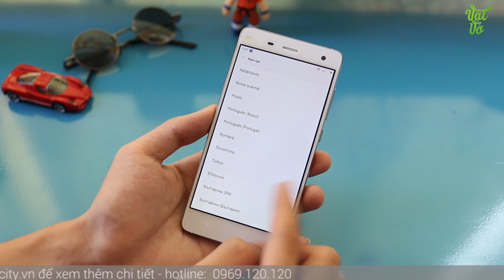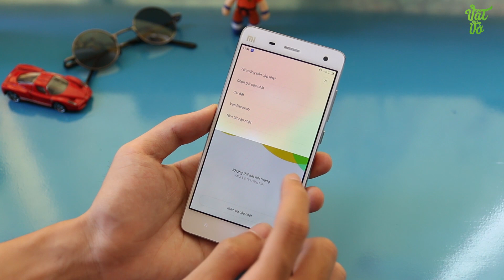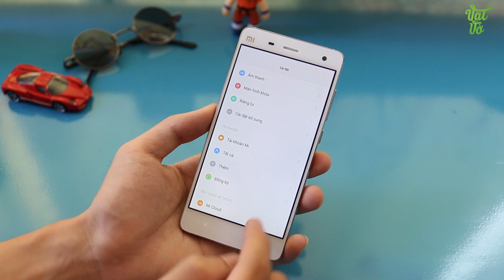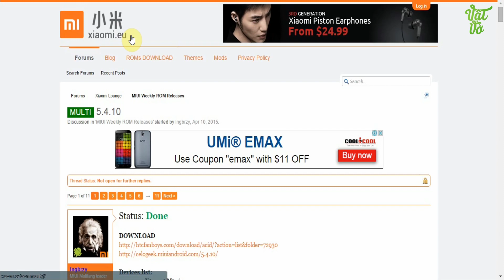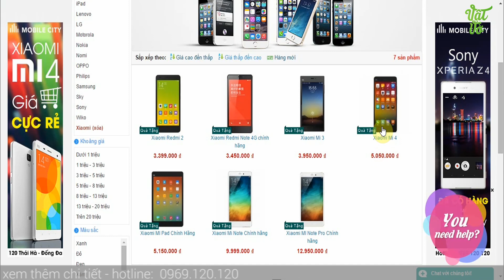Vật Vờ - Xiaomi Mi4: Hướng dẫn cài rom tiếng việt, đầy đủ dịch vụ Google cho smartphone Xiaomi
Xiaomi Mi4 xách tay Trung Quốc nhưng mình sẽ hướng dẫn cài rom có tiếng việt, đầy đủ CH Play, dịch vụ Google cho bà con 1 cách dễ dàng nhất.

** Nếu muốn sở hữu cho mình 1 chiếc điện thoại đi dộng Xiaomi mi4 mới thì đừng quên truy cập vào để xem giá bán và các ưu đãi nhé.

- Lưu ý download đúng tên mã.
- cancro = Xiaomi Mi3/4

2. Copy vô bộ nhớ máy.
3. Mở phần mềm update lên và chọn file zip tải về để up.
4. Reboot lại máy.

- Video hướng dẫn cài đặt  rom tiếng việt, đầy đủ dịch vụ Google cho smartphone Xiaomi Mi3, Mi4, Xiaomi Mi Note, Xiaomi Mi4i, Xiaomi Mi Note Pro
- Video Đánh giá, review chi tiết Xiaomi Mi4 chính hãng/xách tay
- Có nên mua Xiaomi Mi4 không?
- Mua Xiaomi Mi4 ở đâu giá tốt, uy tín?
- Xiaomi Mi4 xách tay ở đâu giá rẻ, uy tín, chất lượng?
- Video Mở hộp Xiaomi Mi4 hàng chính hãng/xách tay
- Video Đánh giá, review chi tiết Xiaomi Mi4 hàng chính hãng, chất lượng
- Video Đánh giá chi tiết camera Xiaomi Mi4
- Video Đánh giá chi tiết thời lượng pin Xiaomi Mi4
- Video đánh giá chất khả năng chơi game Xiaomi Mi4
- Giá tiền, giá bán xách tay/chính hãng của Xiaomi Mi4
- Mua Xiaomi Mi4 ở đâu rẻ nhất được tặng kèm cái gì
- Mua Xiaomi Mi4 rẻ nhất Hà Nội/Hồ chí Minh
- Hướng dẫn sử dụng Xiaomi Mi4
- Các tính năng nổi bật, đặc biệt, hữu ích trên Xiaomi Mi4
- Hướng dẫn mua/kiểm tra/check Xiaomi Mi4 cũ/2hand/second hand/qua sử dụng
- Xiaomi Mi4 bền, tốt, cảm ứng mượt, camera chụp đẹp không?
- Review Xiaomi Mi4
- What new on  Xiaomi Mi4
- Shoud i buy Xiaomi Mi4
- Where to buy Xiaomi Mi4
- Battery test/Game test/Camera test/review Xiaomi Mi4